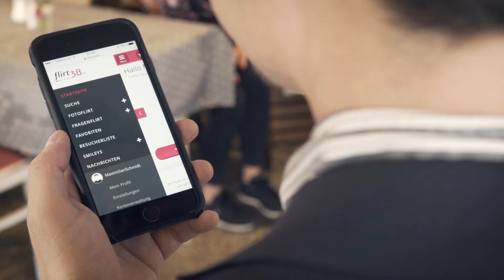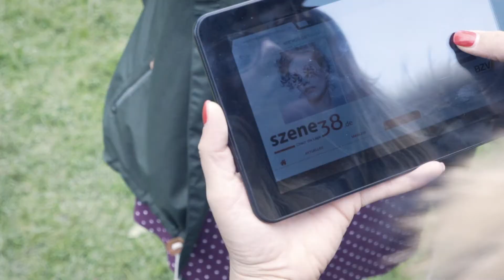BZV Medienhaus - Imagefilm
Wir bewegen Ihr Unternehmen und ihre Kunden durch eine zielgruppengerechte, individuelle Ansprache und Präsentation.
Denn gerade Videos haben das Potenzial im zeitgemäßen Sinne authentisch, informativ und unterhaltsam zugleich zu sein.